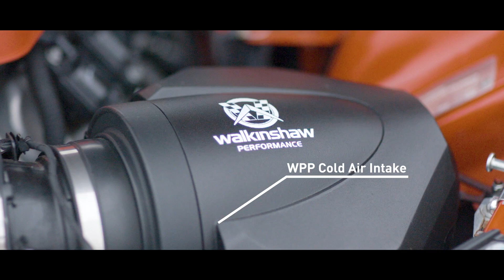The W557 Performance Package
For LSA engines. The package features:
• WP Spec Cam Shaft
• 1000cc Injectors
• Supercharger Pulley Upgrade
• Solid Isolator Coupling
• Ceramic Coated Headers with High Flow Cat Converters
• Dual Active Cat Back Exhaust
• Cold Air Intake
• ECU Calibration
• W557 Rear Decklid Badging & Under Bonnet Plaque
• W-Series Certificate of Authenticity
• Drive Line Warranty

Questions?